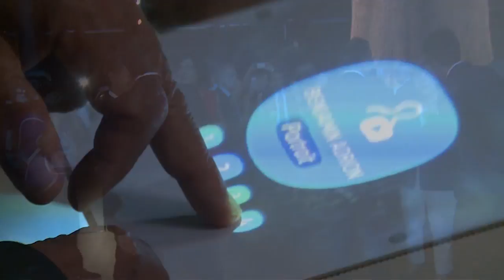Expo 2015: Matteo Renzi accoglie Angela Merkel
Milano, 17/08/2015 - Il Presidente del Consiglio Matteo Renzi accoglie a Expo la Cancelliera Angela Merkel.